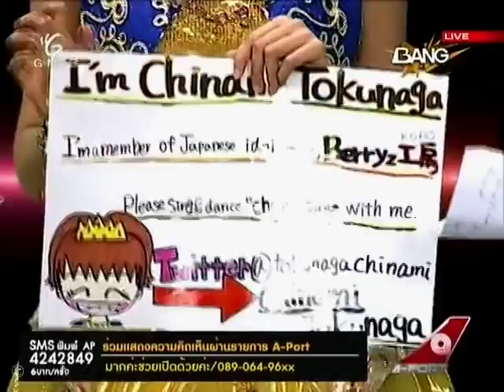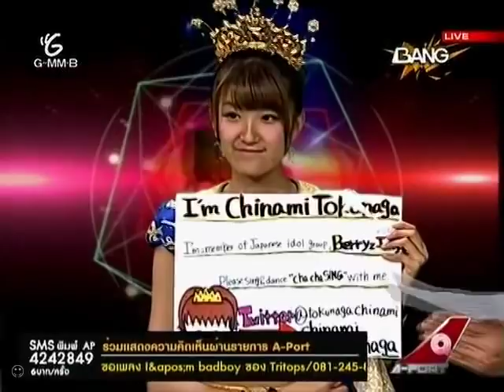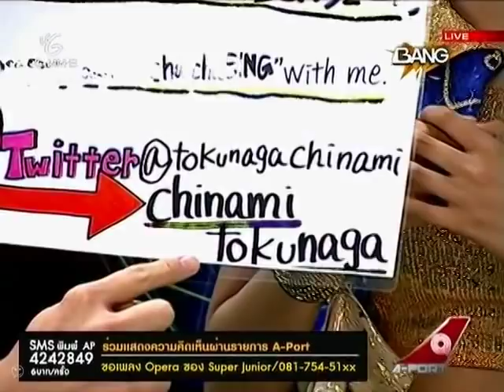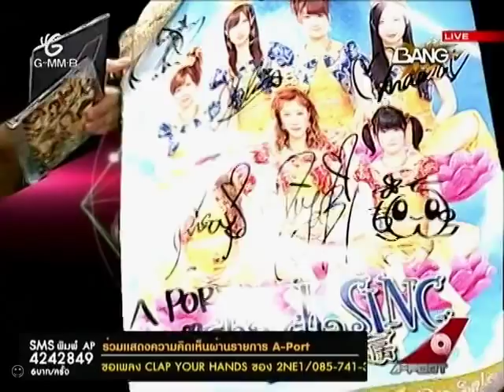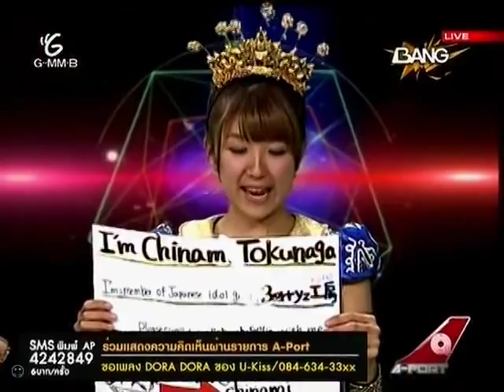20120717 Chinami Berryz kobo cha cha SING @ A-Port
Chinami from Berryz kobo promote single "cha cha Sing"
in "A-Port" (Thailand live music TV program) Bang channal
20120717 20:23